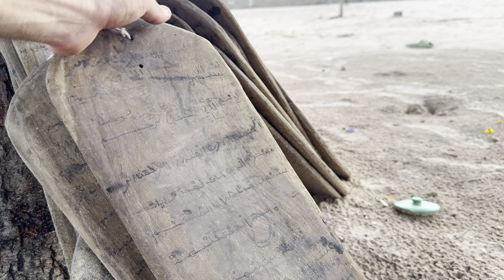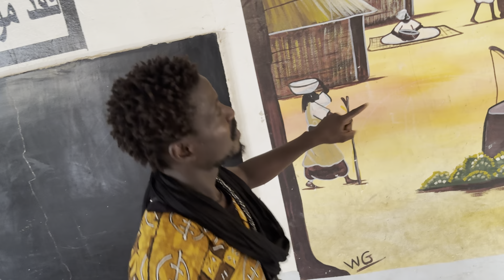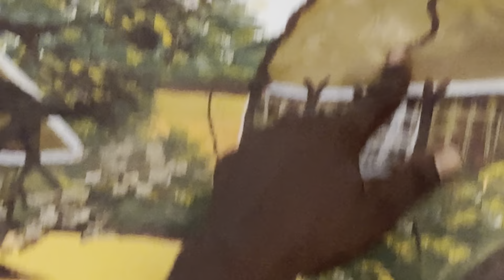LAMP FALL SCHOOL 🇸🇳